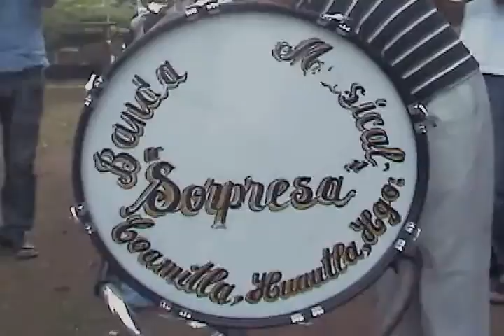Mi video editado